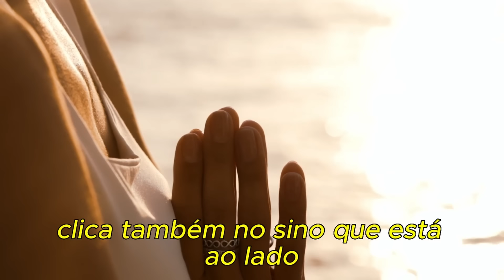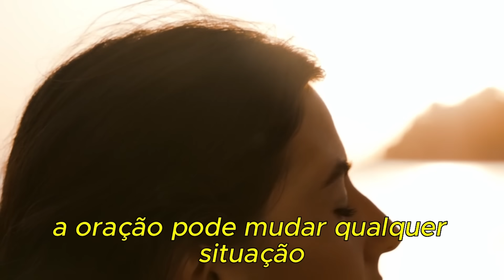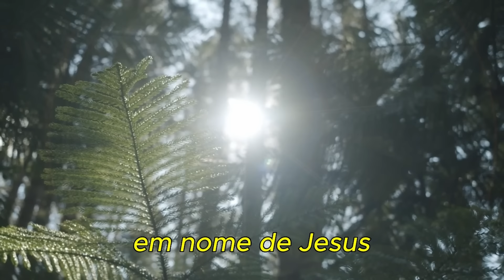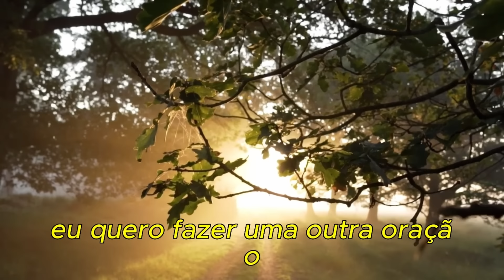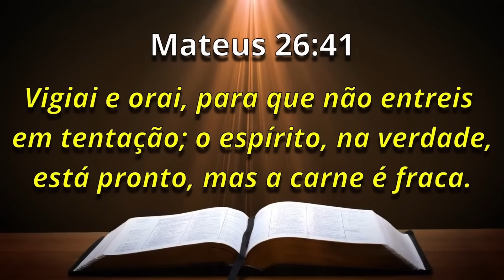A Palavra de Hoje Dia 28 de Junho de 2024 | Sexta-feira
Palavra de HOJE 28 de Junho de 2024 | Evangelho de 28/06, mensagem de fé e esperança. Palavra de Deus pra HOJE – Devocional diário. Um recado do PAI. Devotional,

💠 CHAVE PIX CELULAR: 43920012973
Agência: 0405
Operação: 1288
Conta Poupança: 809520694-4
TITULAR: VALDINEI APARECIDO ALVES

Agência: 3774
Conta Poupança: 24495-2/500

Agência: 1588
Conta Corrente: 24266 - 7